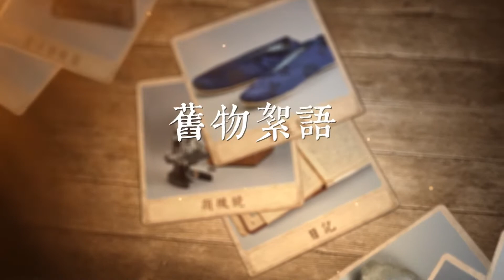【舊物絮語】媽媽的傳家寶－簸籮｜逃難時，什麼比得上黃金呢?｜簸籮這兩個字怎麼念呢？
【舊物絮語】媽媽的傳家寶~簸籮｜姜寶陞

「媽媽，別人都帶黃金到臺灣，你帶一個這個爛玩意做什麼呢？」
姜寶陞成年之後，不解的問媽碼為什麼要帶這個簸籮經過大風大浪來到台灣，一個不起眼的物件，背後蘊藏一個家族時代故事，也是媽媽的傳家寶。

👄簸籮這兩個字如何唸呢？
還有其他同義詞嗎❓

若您有物件捐贈或圖像授權意願，歡迎與本會聯繫
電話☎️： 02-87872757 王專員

「搶救遷臺歷史記憶庫」透過無數真實經歷口述影音，還原大時代的離合悲歡。